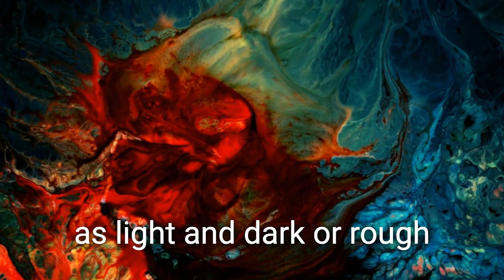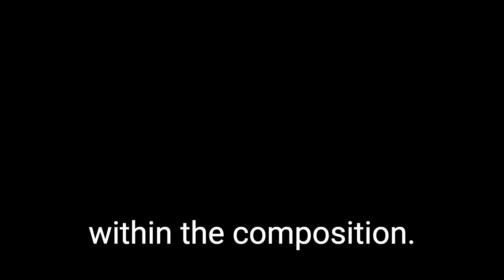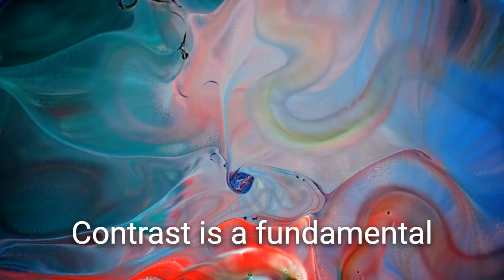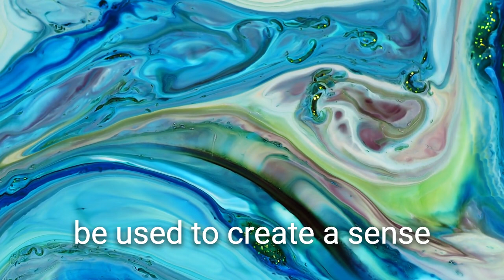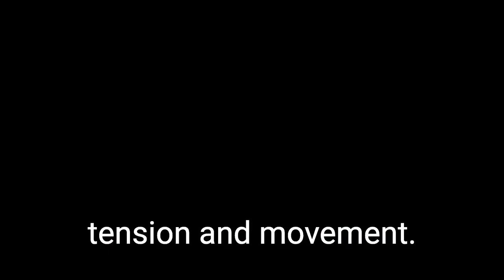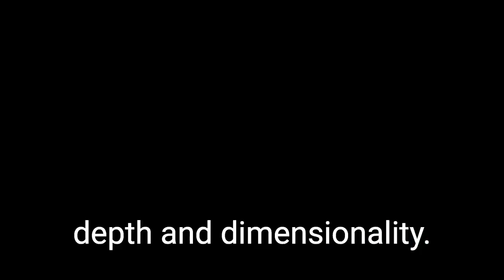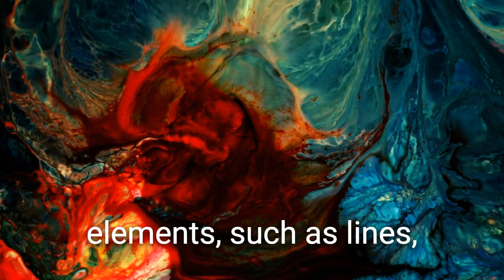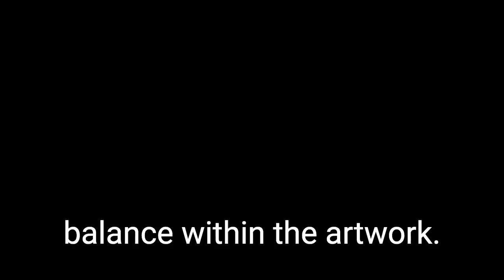The 7 Principles of Art: Creating Compelling and Engaging Artworks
In this video, we explore the 7 principles of art that every artist should know. From balance and contrast to emphasis and unity, we dive deep into each principle and discuss how they can be used to create visually compelling and emotionally impactful artworks. Whether you're a seasoned artist or just getting started, this video is sure to provide valuable insights into the world of art and creativity. Watch now to learn how to take your art to the next level!